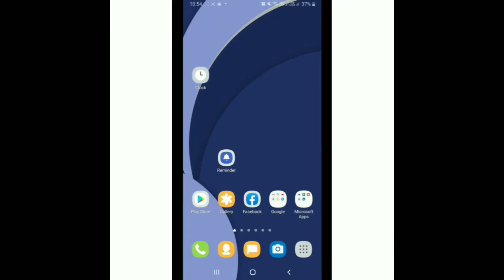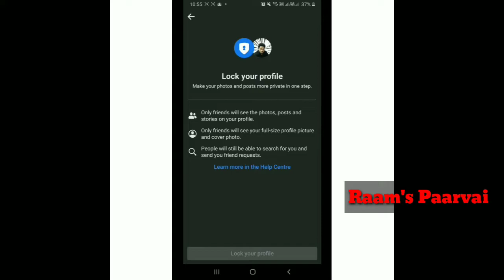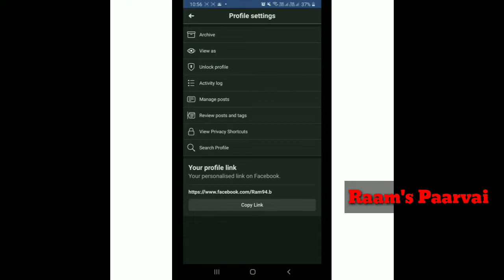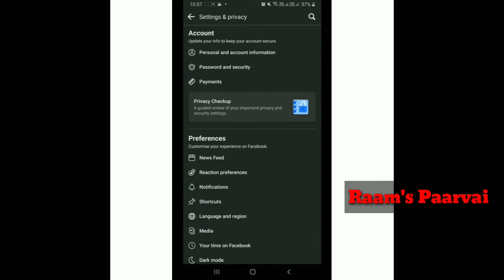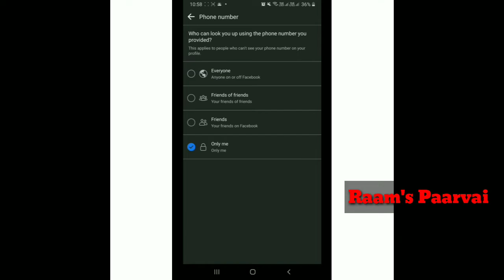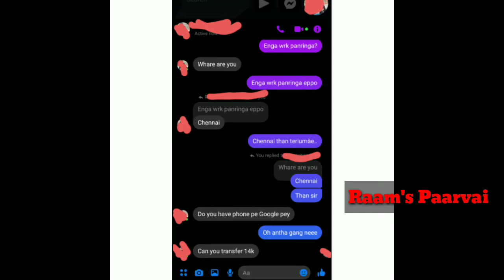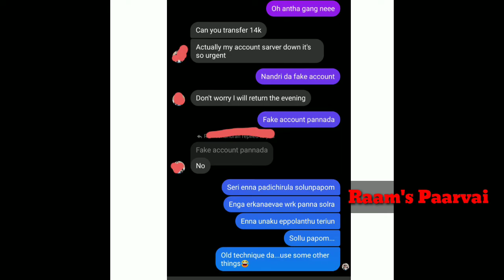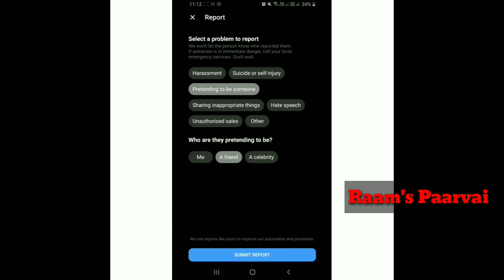Facebook Money Scams & Fake id | Fb Cheating : FB friend asking money on messenger | Raams Paarvai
Facebook Money Scams & Fake id | Fb money cheating  | Raams Paarvai

Raam's Paarvai